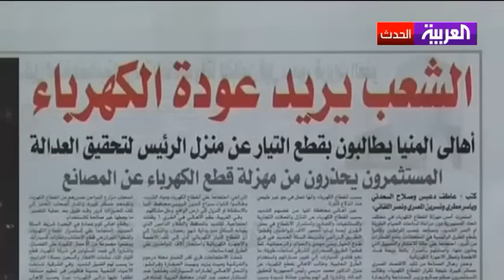أزمة الكهرباء في مصر بسبب نقص ضخ الغاز الطبيعي